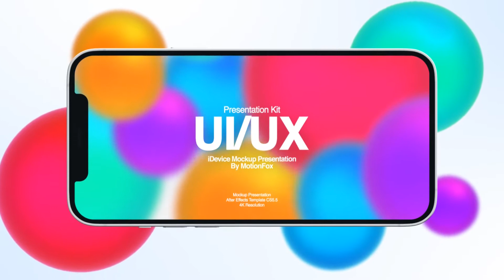App Promo Mockup for After Effects 2021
14 Pre-Made Scenes
30 Screen Placeholders
4K Resolutions
Ultra High Quality Render
Background Changeable
Add any Photo or video
Alpha Included
Compatible with After Effects CS5.5, CS6, CC or Higher
Fast Rendering